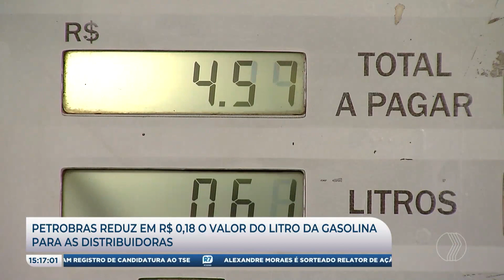Confira as principais notícias com Alexandre Leal no JP Agora - 2ª edição - JP AGORA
* Petrobras reduz em R$ 0,18 o valor do litro da gasolina para as distribuidoras.
* Caixa paga parcela de agosto do Auxílio Brasil aos beneficiários NIS de final 5.
* Atividade econômica tem alta de 0,69% em junho, segundo indicador divulgado pelo Banco Central.
* TSE divulga cálculo para distribuição de tempo no horário eleitoral, que começa na próxima semana.